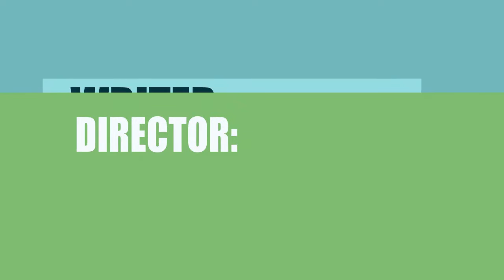My Friend Violet (2016) Motion Picture Cast Information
Who acted \ directed \ wrote the movie My Friend Violet (2016)?